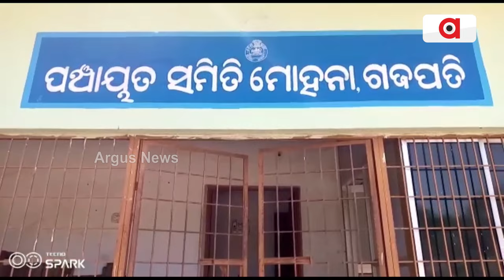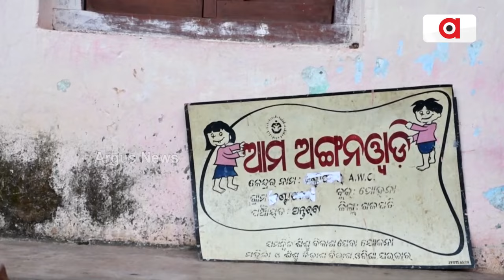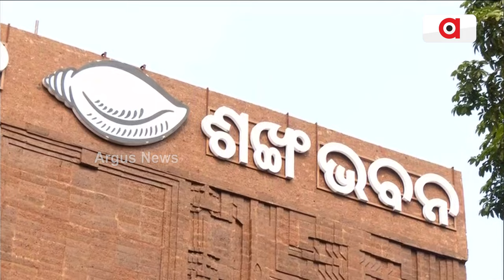ଅନ୍ଧାରୀମୂଲକର ଅଭିଶପ୍ତ ଗାଁ କଣ୍ଟାପଦର | Kantapadar Village Issue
ପ୍ରକୃତିର କୋଳରେ ଅଭିଶପ୍ତ ଗାଁ । ଏବେବି ରହିଛି ଅନ୍ଧାରୀ ଇଲାକା ଭିତରେ । ଏଠି ପାହାଡ଼ ଚଢ଼ି ପାରୁନି ରାସ୍ତା । ରାସ୍ତା ନଥିବାରୁ ବହଞ୍ଚି ପାରୁନି ବିକାଶ । ନା ଅଛି ପାନୀୟ ଜଳ ବ୍ୟବସ୍ଥା ନା ଅଛି ରାସ୍ତା । ସରକାରୀ ଯୋଜନା ବିନା ଅଭିଶପ୍ତ ଜୀବନ ବିତାଉଛନ୍ତି ଅଞ୍ଚଳବାସୀ।